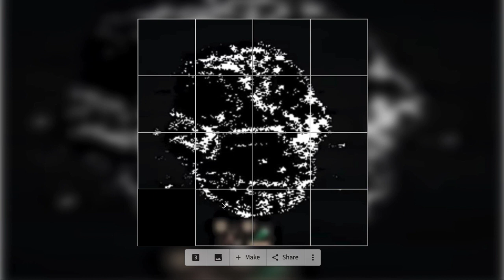What face is heavily distorted with heavy glitch effects? | DOORS Puzzle Game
What face is heavily distorted with heavy glitch effects?

🎹 Music used in the video is owned by RenderOeste